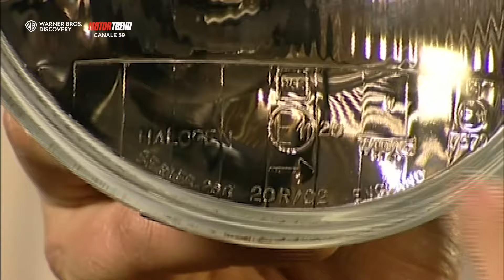Le lavorazioni di Mike e Edd sulla ALFA ROMEO SPIDER: un gioiello!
► GUARDA Motor Trend sul canale 59 del digitale terrestre